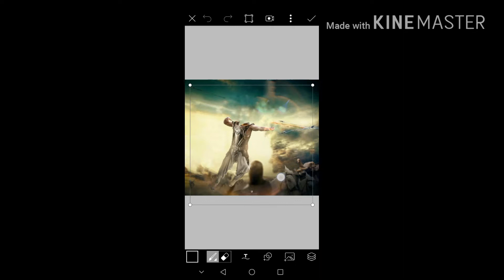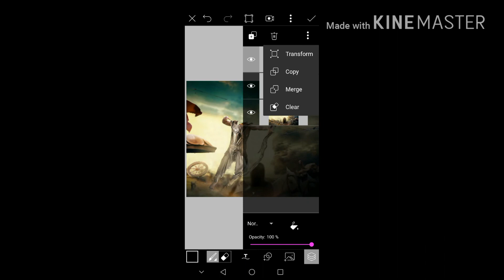"The Arjun" concept Artwork